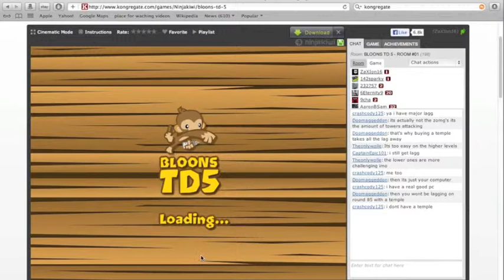Challenges: bloons td5 5 towers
- TehZooza16 :)